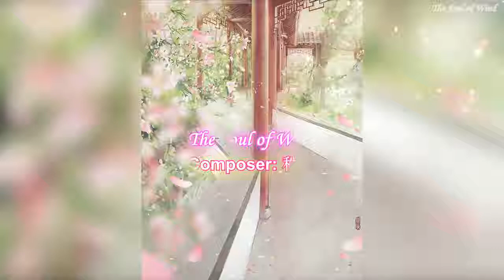美しいリラックス音楽─花の花、リラックスできる睡眠音楽、ピアノ音楽